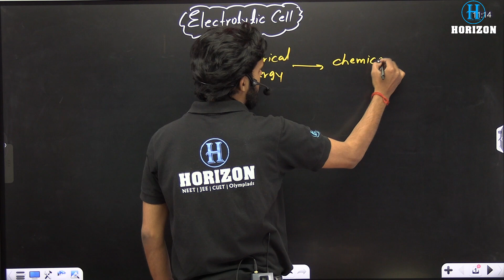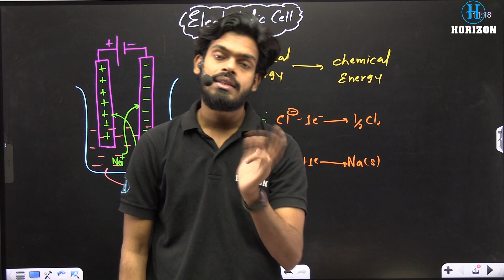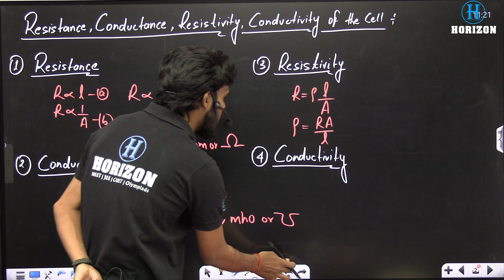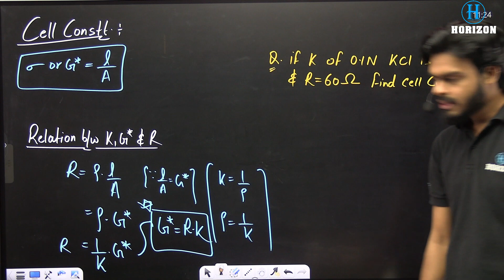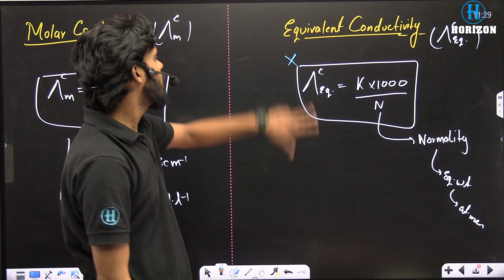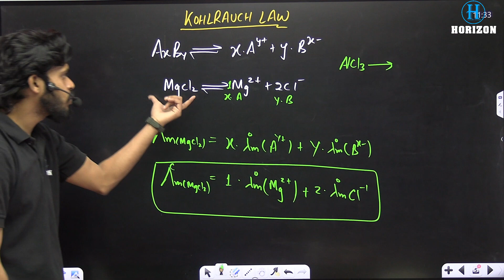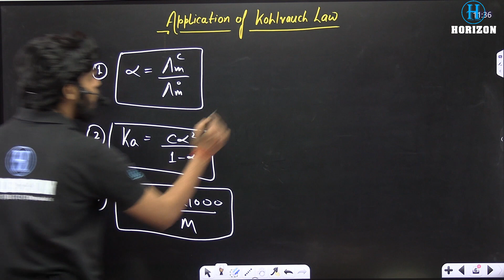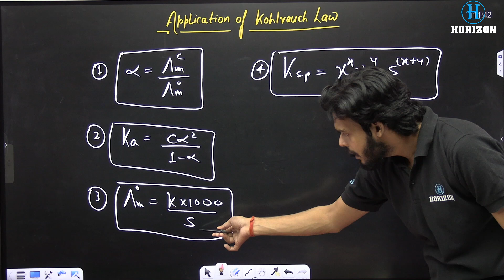ElectroChemistry || Part - 04 || By Himanshu sir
Electro Chemistry || jee2024exam Part - 04 || || Chemistry || By Himanshu sir
 the fascinating world of electrochemistry in this comprehensive YouTube video! Learn about the interaction between electrical energy and chemical energy, the different types of electrochemical cells such as galvanic and electrolytic cells, and the applications of electrochemistry in various industries. Discover the principles behind electrolysis, redox reactions, and the relationship between electrical potential difference and chemical reactions. Whether you're a student, a chemistry enthusiast, or simply curious about the wonders of science, this video will provide you with an engaging overview of electrochemistry.
📱 Social Media Links:
Follow us for more educational content: